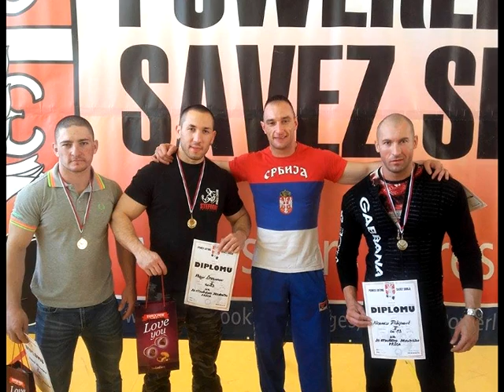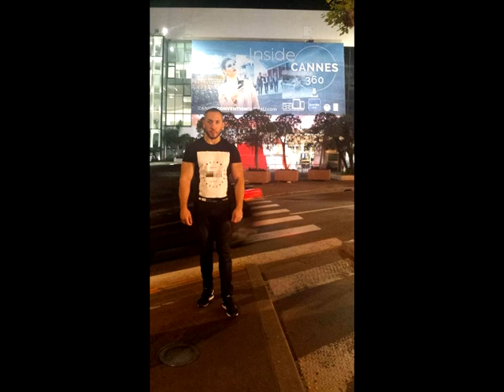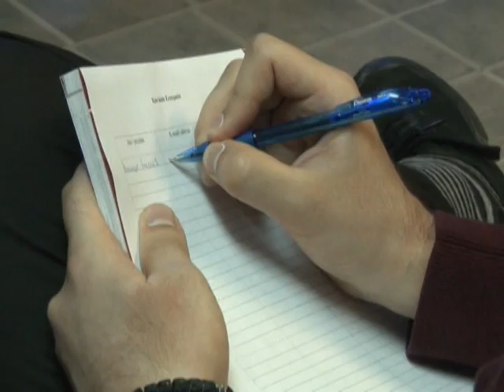VIKENDICA 21. OKTOBAR 2018 2. DEO